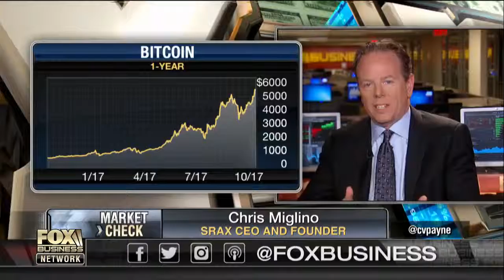Bitcoin price keep surging UP !! Oct 13 2017 $5628.42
courtesy of FOX News .